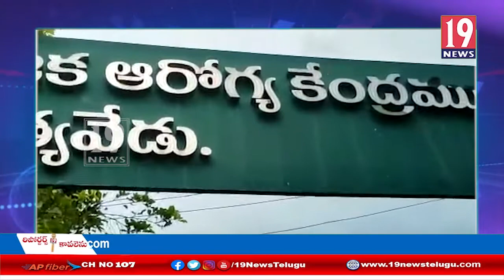సత్యవేడు ప్రభుత్వ ఆస్పత్రి పారిశుధ్య కార్మికుల గోడు: చిత్తూరు జిల్లా